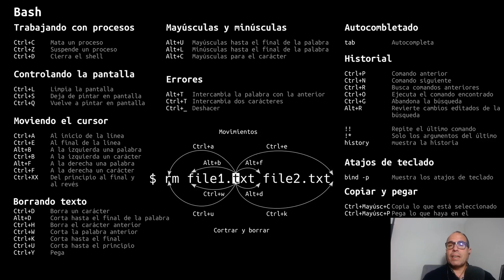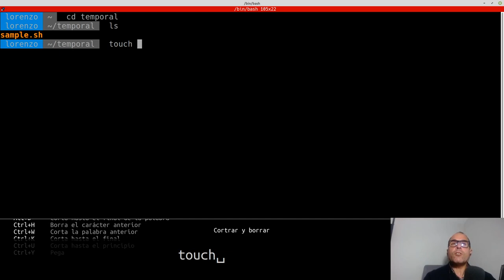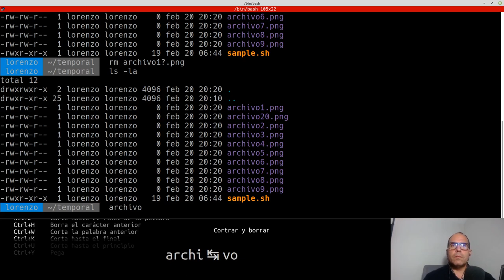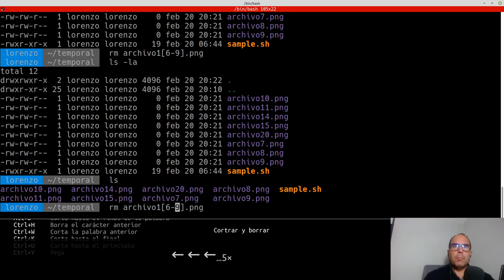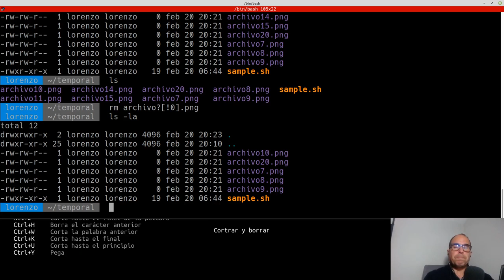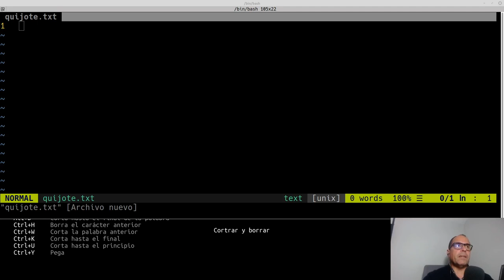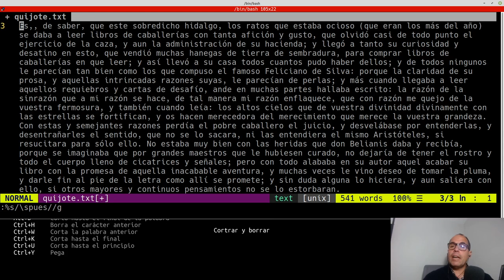El terminal. Capítulo 6: Comodines y expresiones regulares.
Para poder aprovechar al máximo el potencial que te ofrece el terminal, es necesario conocer, en mas o menos profundidad, comodines y expresiones regulares.